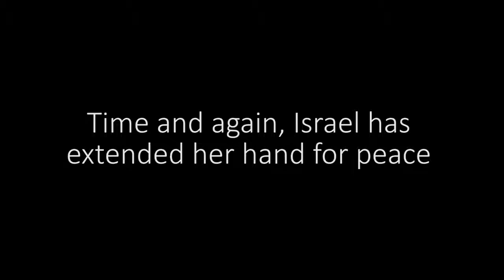Are the Palestinians committed to peace?